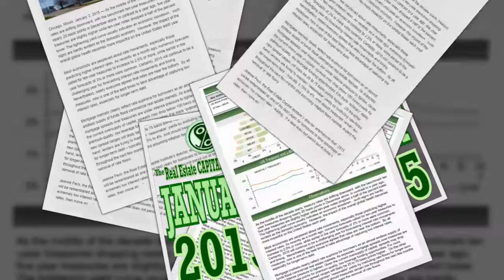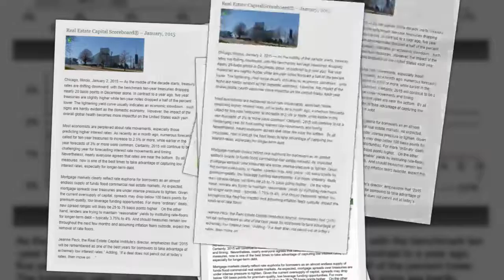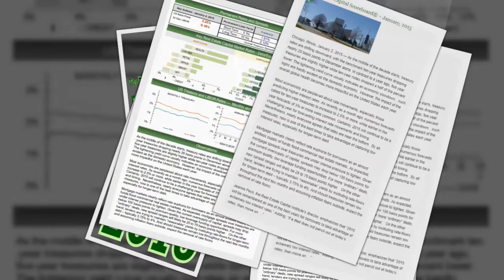2015 01 The Real Estate Capital Scoreboard®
Chicago, Illinois, January 2, 2015 — As the middle of the decade starts, treasury rates are drifting downward, with the benchmark ten-year treasuries dropping nearly 20 basis points in December alone. In contrast to a year ago, five year treasuries are slightly higher while ten-year notes dropped a half of the percent lower. The tightening yield curve usually indicates an economic slowdown…such signs are hardly evident as the domestic economy.  However, the impact of the overall global health becomes more impactful on the United States each year.

Most economists are perplexed about rate movements, especially those predicting higher interest rates. As recently as a month ago, numerous forecasts called for ten-year treasuries to increase to 2.5% or more, while earlier in the year forecasts of 3% or more were common. Certainly, 2015 will continue to be a challenging year for forecasting interest rate movements and timing.  Nevertheless, nearly everyone agrees that rates are near the bottom.  By all measures, now is one of the best times to take advantage of capturing low interest rates, especially for longer-term debt.

Mortgage markets clearly reflect rate euphoria for borrowers as an almost endless supply of funds flood commercial real estate markets. As expected, mortgage spreads over treasuries are under intense pressure to tighten. Given the current oversupply of capital, spreads may drop below 100 basis points for premium-quality, low leverage funding opportunities. For more “ordinary” deals, new spread ranges will likely be 25 to 75 basis points higher.   On the other hand, lenders are trying to maintain “reasonable” yields by instituting rate-floors for longer-term debt – typically 3.75% to 4%. And should treasuries remain low throughout the next few months and assuming inflation fears subside, expect the removal of rate floors.

Jeanne Peck, the Real Estate Capital Institute’s director, emphasizes that “2015 will be remembered as one of the best years for borrowers to take advantage of extremely low interest rates.” Adding, “If a deal does not pencil out at today’s rates, then move on …”